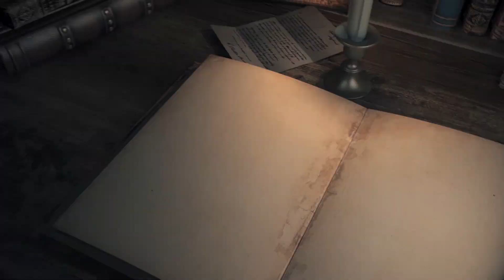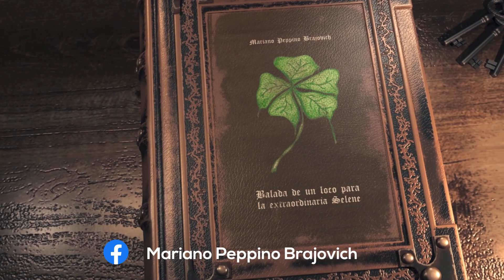Balada de un loco para la extraordinaria Selene © - Mariano Peppino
Balada de un loco para la extraordinaria Selene © -  Mariano Peppino Brajovich ©  - MCGroup   GBImagen

PRODUCCIÓN INTEGRAL:
MULTIMEDIOS CREATIVE GROUP
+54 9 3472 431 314 / 554 731